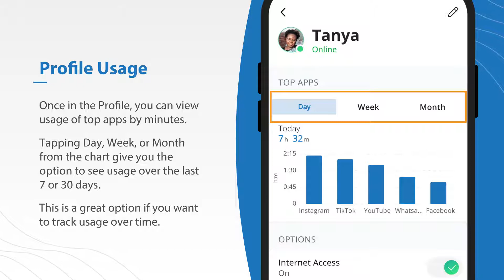Marquette-Adams Managed WIFI: Learn How to View Usage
Coming Soon - ExperienceIQ Enhanced Parental Controls: You set the boundaries - we help you keep them. With ExperienceIQ you can easily manage screen time, content, and access on all of the devices on your home network from the MyMarquetteAdams App.